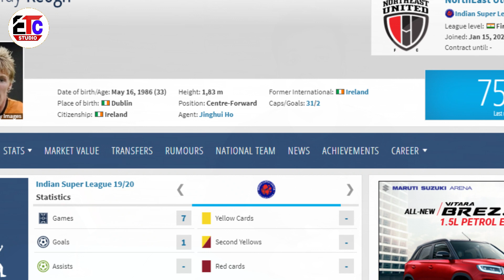NEUFC Good news 2020-21 | Northeast united fc foreign player for 2020-21 || make logo etc studio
1.      NEUFC Good news 2020-21
2.      Northeast united fc Foreign  player for 2020-21
3.      make logo etc studio

etc studio
phir---milenge